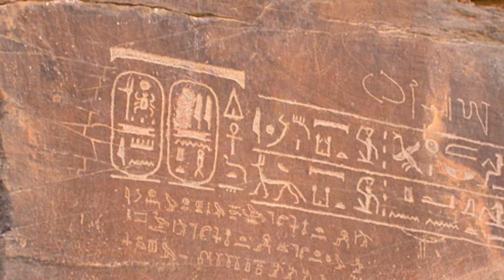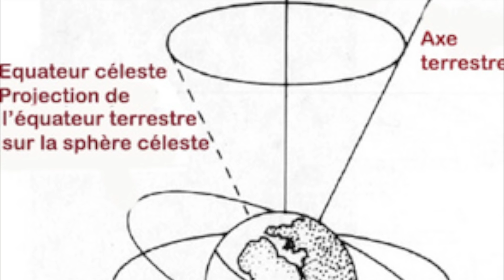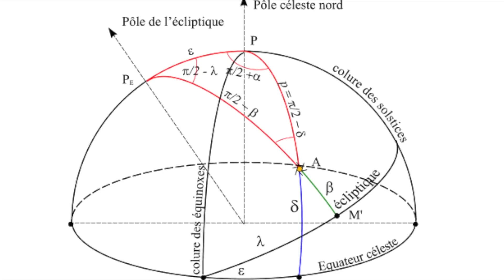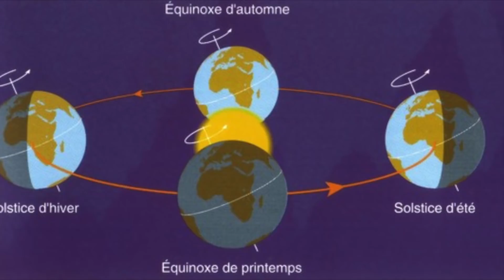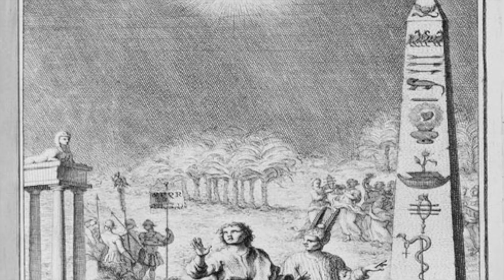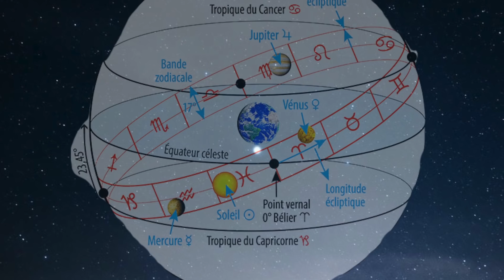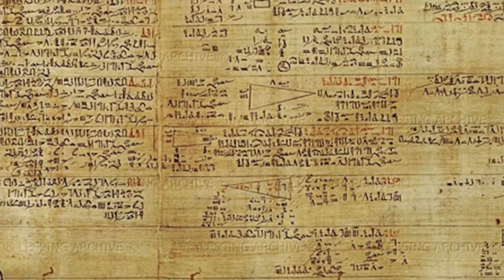Anciens Égyptiens et Corrélation entre mortalité humaine et immortalité apparente des étoiles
Le grand Imhotep avait hérité d'archives très précieuses de son père : un savoir de milliers d'années : suivez avec Gigal les méandres savants de la pensée égyptienne. Lien de ce podcast
                       👇 PLUS D'INFOS 👇
Pour avoir des News, les derniers articles, les prochains voyages, des cours en ligne, des surprises bientôt !
Merci à mes Producteurs Associés que vous pouvez rejoindre sur Tipeee : Doris & Nath - Priscilla - Sabine L. -  Christine B. - Bernard S. - Malik B. - Abdel S. -Davy- Henri P.-